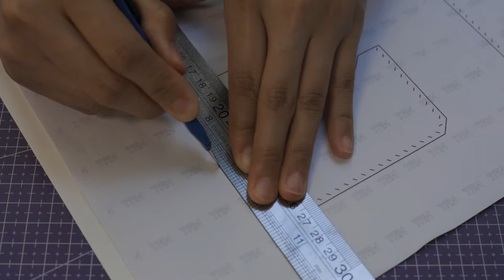[Leather Craft] Making a leather card case wallet Flowers and name tags - Free PDF Pattern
My Handmade Etsy store:

iPhone leather case:

Samsung leather case:

Google pixel leather case:

iPad leather case:

Samsung Tab leather case:

Leather Bracelet:

Leather wallet:

Leather Mouse Pad: